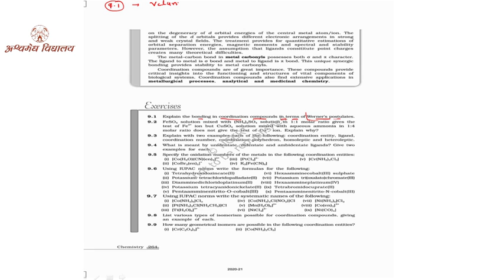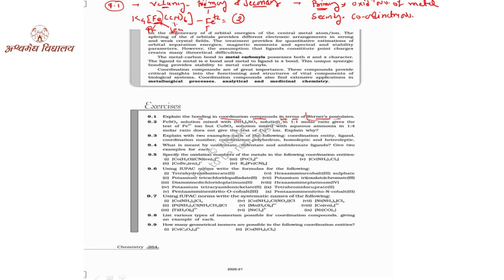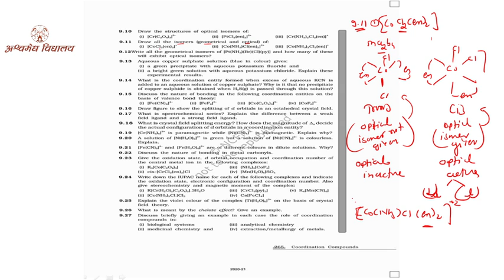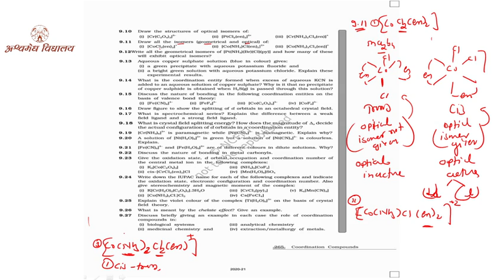12th Chemistry-EM- Chap-09 ( Excersice solution ) Part-10 by Manoj sir